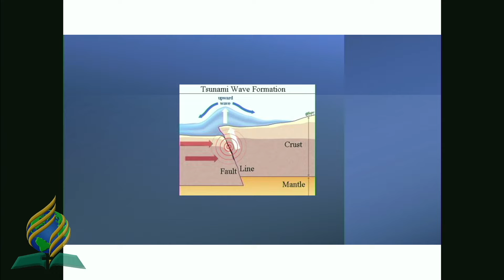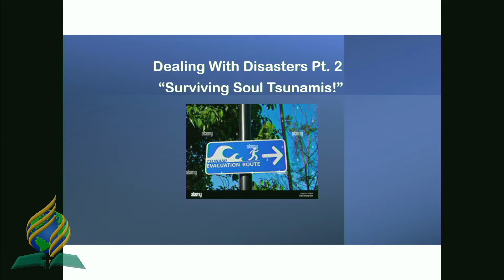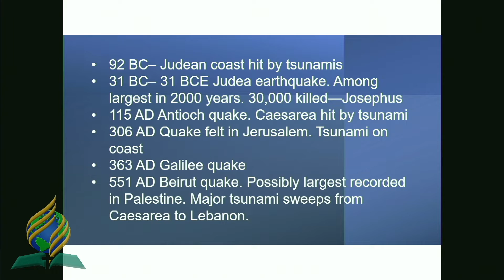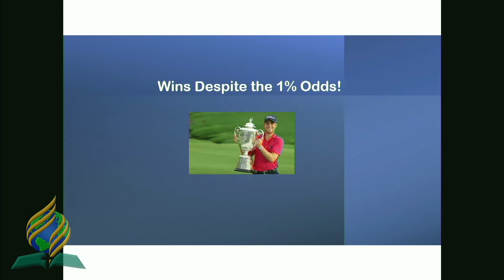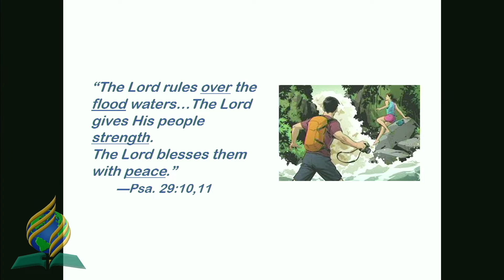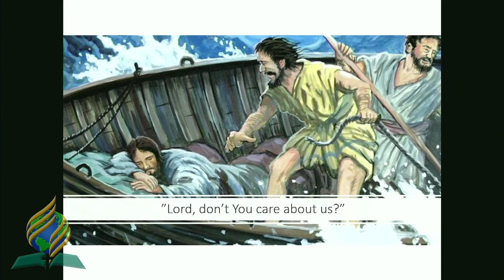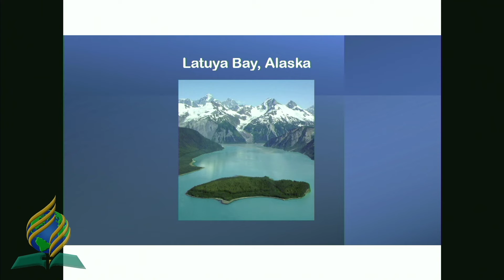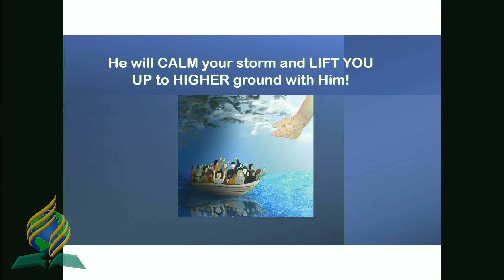Pastor John Abbott Dealing With Disasters Pt 2 Soul Tsunamis! 28 May 2022